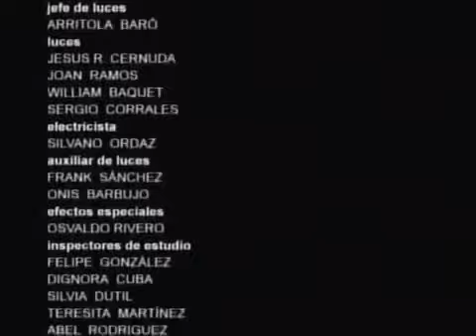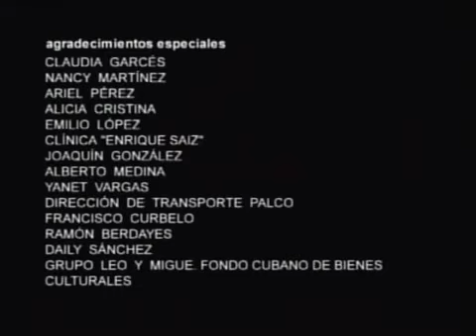Vivir Del Cuento - Los Viejos y El Mar - Panfilo y Chequera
♫ ♪. . . La Casa Del Rítmo con este capitulo de Vivir del Cuento "Los Viejos y El Mar" en el que Ruperto , amigo y vecino de Panfilo despierta despues de 28 años en coma, mientras Panfilo planea una pesqueria. que lo disfruten...♫ ♪ ..